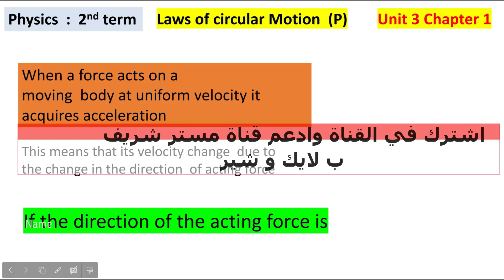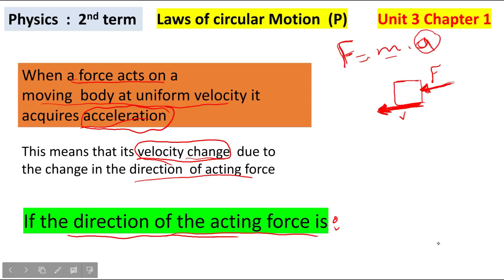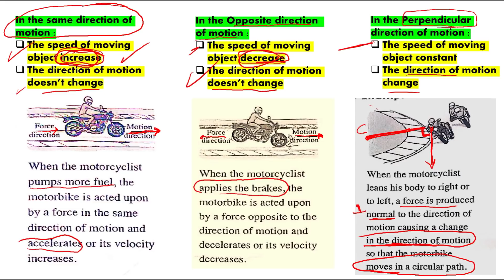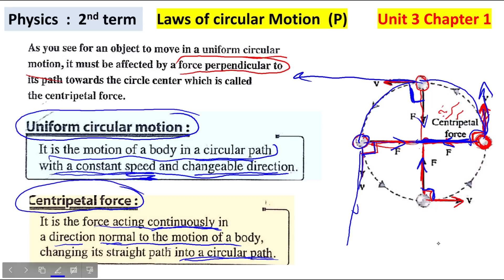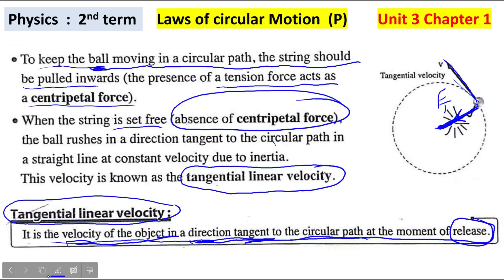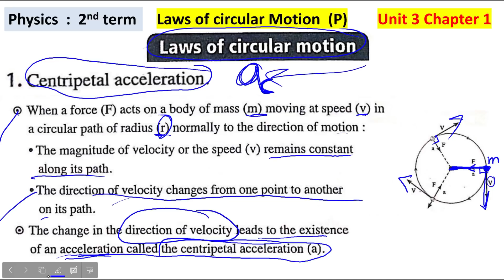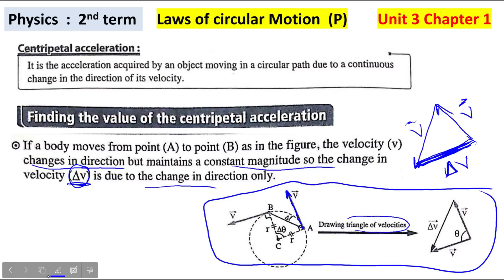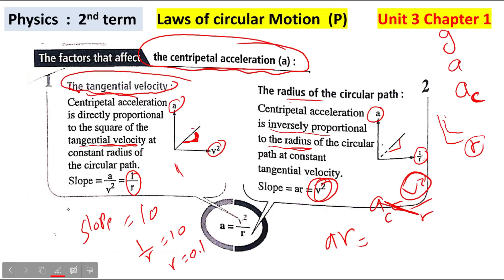physics| laws of circular motion | sec. 1|Unit 3 chapter 1| 2nd term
laws of circular motion
أكواد الفصول الدراسية (Mr. Science School )
كود الصف الرابع الابتدائي hn2ycss
 كود الصف الخامس الابتدائي g4qhxyu
كود الصف السادس الابتدائي dzubmje